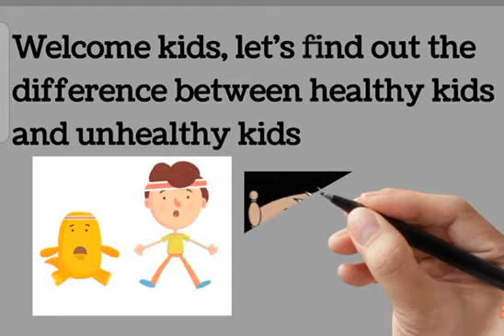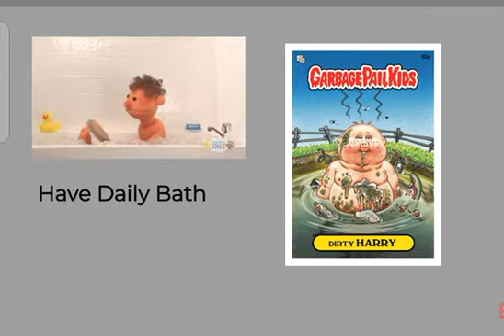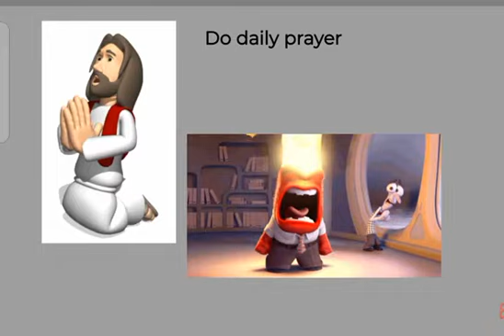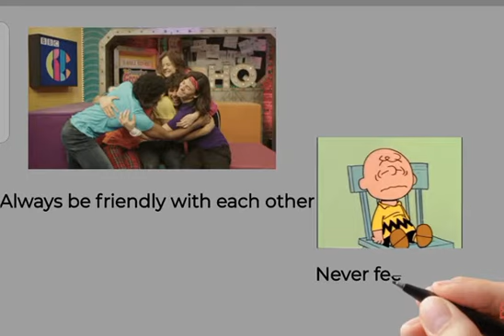Daily habbits of healthy and unhealthy kids..